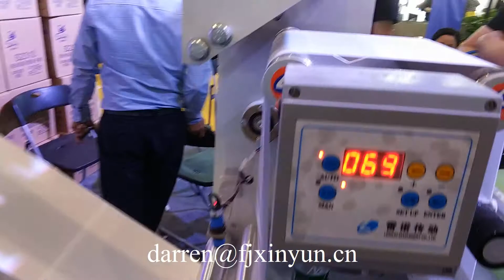Fully automatic Pocket tissue paper production line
Contact person: Darren Pan
M.B:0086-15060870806 (Viber Wechat and WhatsApp)
Skype:peilun87